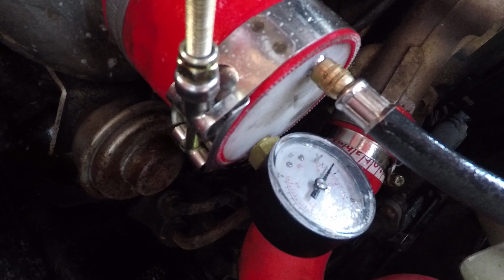Best Boost Leak Tester - Finally found the RX7 leaks! // Unlimited Super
While trying to hunt down my boost issues, i have come across the most effective way to find leaks.
Tired using smoke with poor success.
Best method ended up using an air line and soapy water.

The reason the smoke testers are not the best is as the the leaks need pressure to become noticeable.

with using an air line and a regulator, you can constantly feed the system with pressure and find the leaks easy with ye old soapy water method